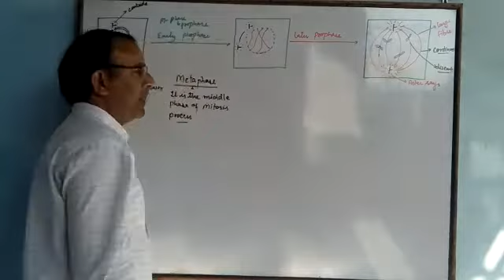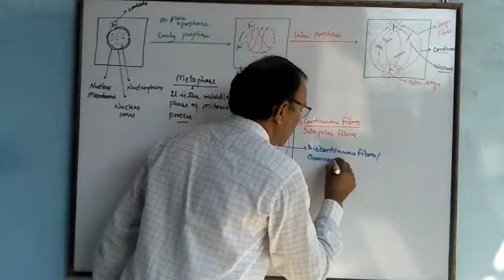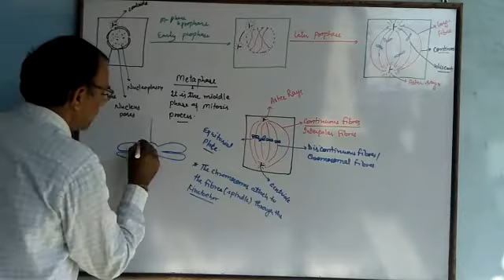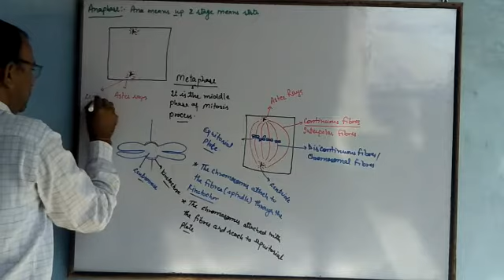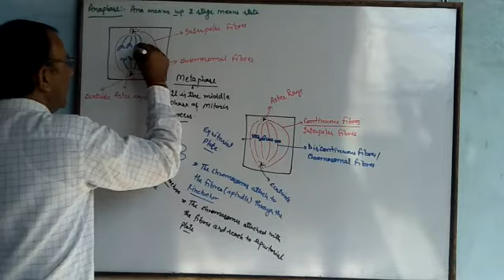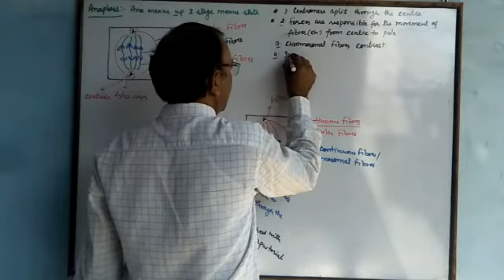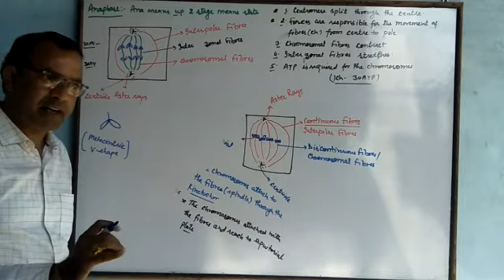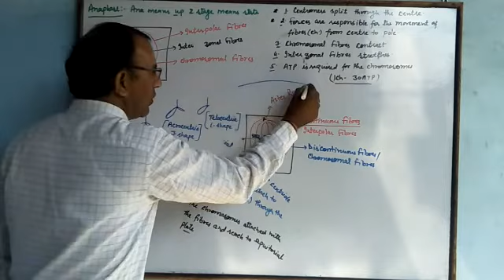Cell Cycle and Cell Division 10+1 Med. Part 4